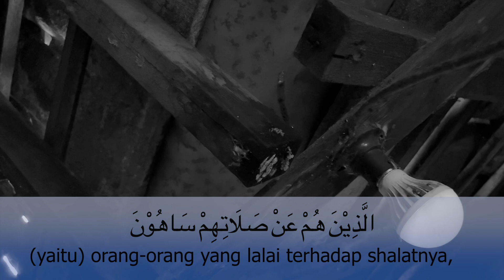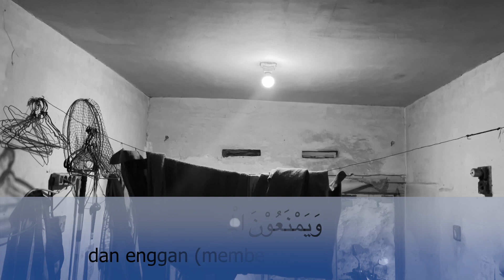MATA HATI - Episode 19